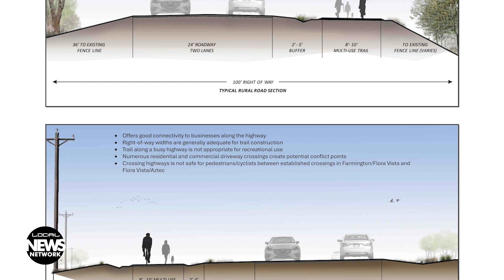Construction, Construction, Everywhere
The long-awaited City of Aztec East Arterial Project has finally been put to bid. The project will help reduce the amount of heavy, industrial traffic going through Aztec Main Street. Four alternative routes have been presented for a non-motorized path between Farmington and Aztec. And the new rabbit and poultry building at McGee Park is on track to be competed by this year’s San Juan County Fair. By Hannah Robertson.